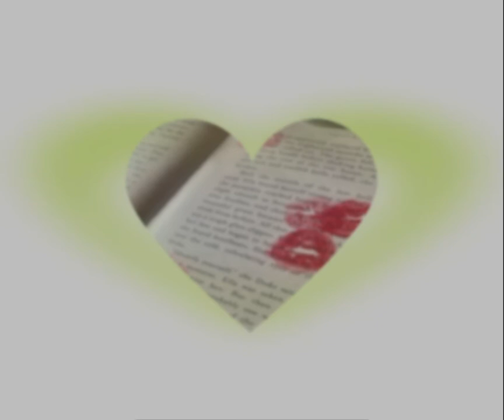she was to die for, no?☕️ ✧˚ · . messy designer french girl sub ˚ · .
• I recommend listening once or twice a day to see the best results.
• All affs I used will be listed in the comments!
• I am a new sub creator so if you would like to recommend things to make it better please to do so.
• I will not be taking requests until I’m really comfortable with making subliminals.
• Make sure you drink water, and if you get a head ache take a break!
• Please update if you can in the comments!
• I will try and respond to comments the best of my abilities.
• I hope you get the best results you desire :)!
—  this sub is surrounded around feminine words and phrases, but anyone is welcome to use
— I go by she/her prns, and you can call me Angelica!

I don’t claim any of the music to be mine.